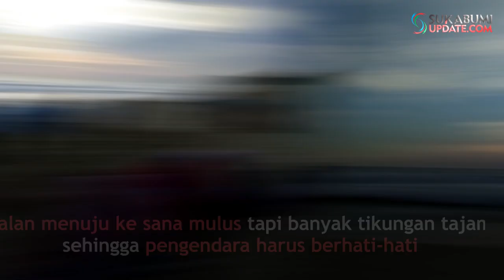Tak Hanya Tukik, Keindahan Tersembunyi Pantai Pangumbahan Sukabumi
SUKABUMIUPDATE.com - Mengunjungi objek wisata pantai di daerah selatan Kabupaten Sukabumi tak akan lengkap rasanya apabila tidak singgah ke Taman Pesisir Penyu Pantai Pangumbahan, Kampung Batunamprak, Desa Pangumbahan, Kecamatan Ciracap, Kabupaten Sukabumi.

Di pantai ini pengunjung akan mendapatkan pengalaman yang tak terlupakan yaitu menyaksikan pelepasan tukik ke laut bebas. Keindahan Pantai Pangumbahan yang merupakan bagian dari Kawasan konservasi penyu ini akan semakin terasa pada sore hari saat matahari tenggelam. Biasanya pelepasan tukik mulai pukul 17.00 WIB hingga 17.30 WIB.

Dari Kota Sukabumi ke kawasan konservasi penyu Pangumbahan ini jarak tempuhnya sekitar 112 kilometer melalui rute Jalan Pelabuhan II - Pangleseran - Lengkong - Jampang Kulon - Surade - Ujunggenteng. Jalan menuju ke sana beraspal mulus tapi banyak tikungan tajam sehingga pengendara harus berhati-hati. Perjalanan yang melelahkan ini akan terbalas dengan keindahan pantainya.